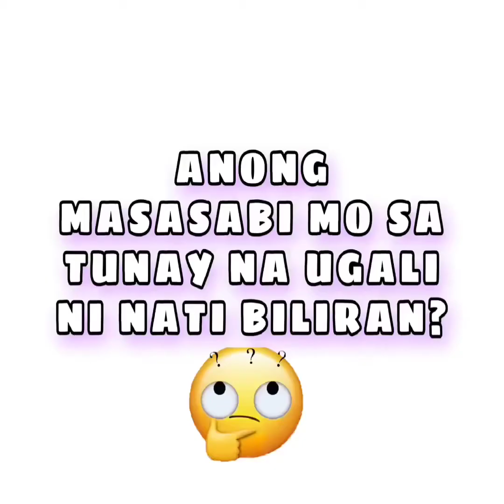GANYAN KA NGA BA KASAMA?? Attitude Reveal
May mga iilang tao akong tinanong tungkol sa akin, kung ano nga ba ang tunay na ugali ko. Ito ang kanilang mga naging kasagutan.

Salamat Sa Inyong pag papaunlak.